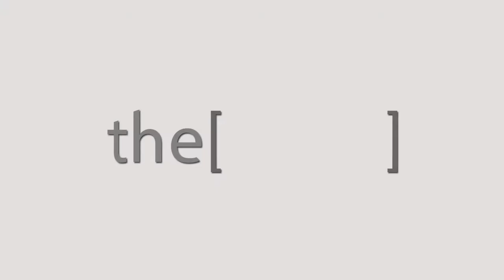Dr. Khaled Mohamed Talks about RhinoEgyot2018.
Consultant ENT Surgery  in Kafr el sheikh Government.
استشاري جراحة الانف والاذن والحنجرة بكفرالشيخ .